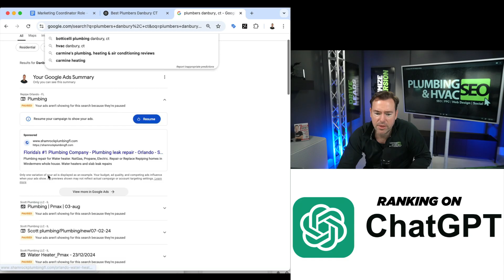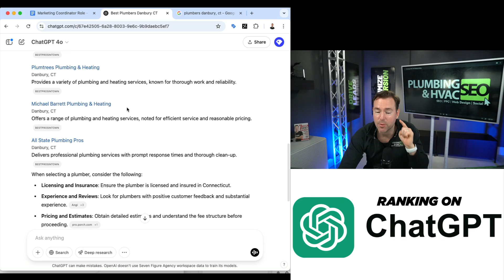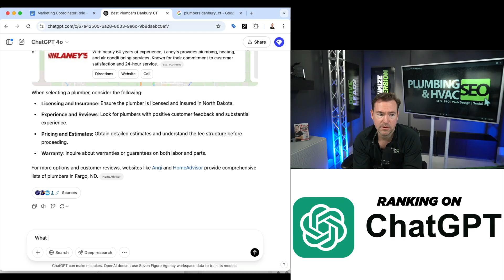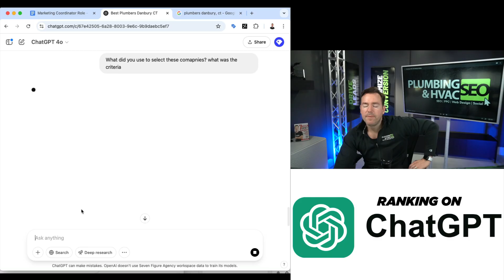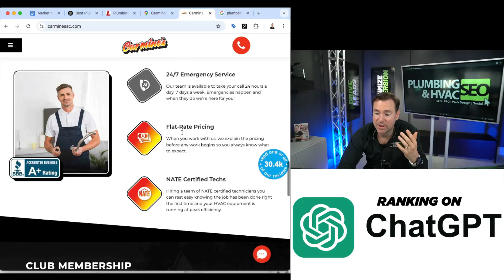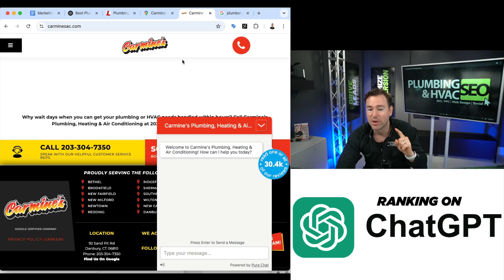How to Get Ranked in ChatGPT | AEO & GEO Strategies for 2025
Want your content to show up in ChatGPT search results for your Plumbing, HVAC or Home Service Company? Welcome to the future of SEO — AEO (Answer Engine Optimization) and GEO (Generative Engine Optimization) are the keys to ranking in AI-powered platforms like ChatGPT, Google SGE, and Perplexity.

In this video, we break down:
✅ What AEO & GEO really mean
✅ How AI search is changing the game for content creators & businesses
✅ The new rules for getting discovered in ChatGPT and other LLM-driven platforms
✅ Proven strategies to optimize your content for AI-generated results

📌 Whether you're an SEO pro, digital marketer, or business owner, this video will help you future-proof your content strategy and dominate generative search.

🔗 Stay ahead of the curve — start optimizing for ChatGPT rankings today.

Grab a free copy of our book How To Triple Your Sales by Getting Your Internet Marketing right

Or